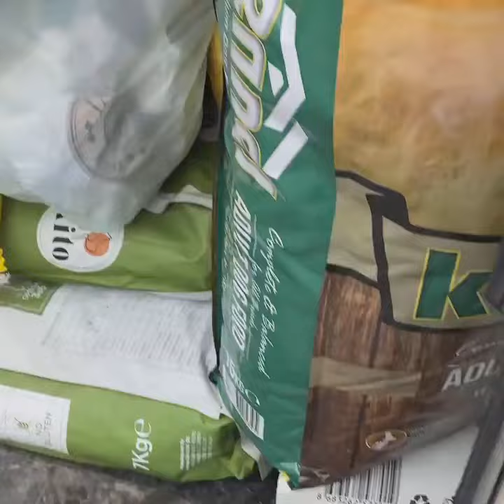Hayvan hakları yasası hemen!!!Onlar mal değil can.Gozlerden uzakta her gün teker teker ölüyorlar